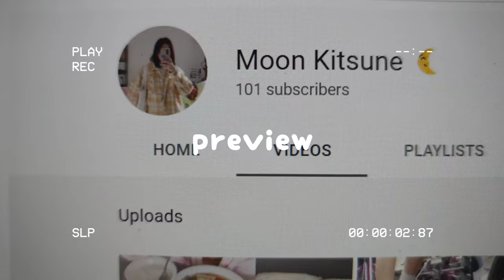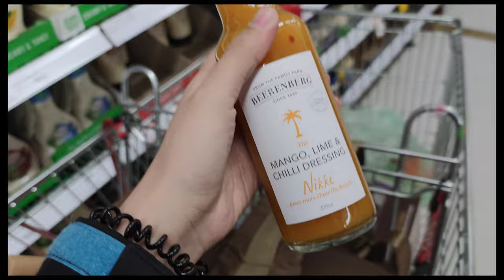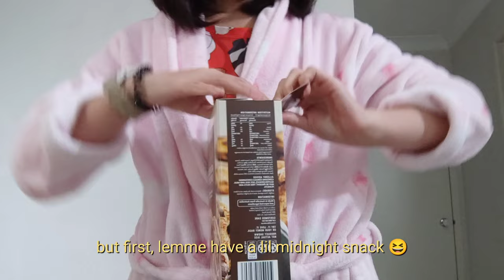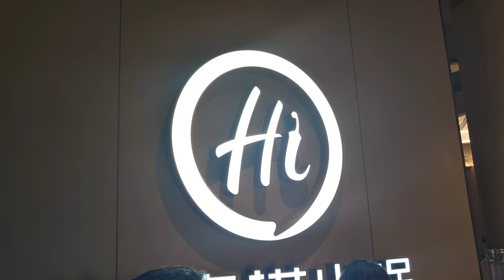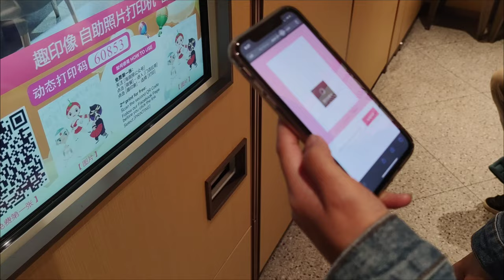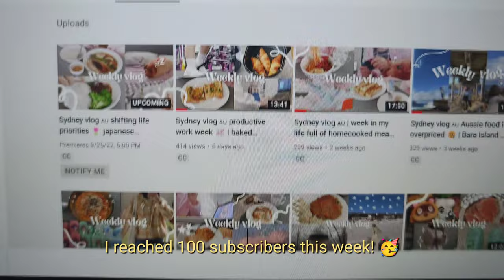Sydney vlog 🇦🇺 the BEST way to enjoy hotpot🍲 week in my life | champorado | pad thai | creamy buldak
Hello~ I'm Nikki. I moved from the Philippines to Sydney for work. Watch me as I make homecooked meals and navigate through the changes of living life abroad ✨

Subtitles are now available in different languages :)